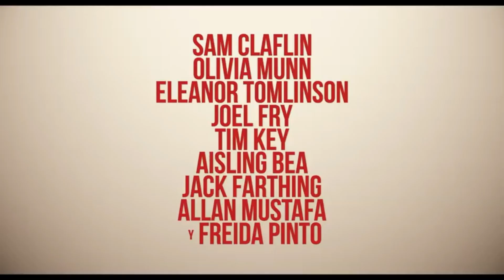TRAILERS 2020 MOVIES OFFICIAL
Una exnovia enfadada. Un invitado no deseado. Un secreto. Una pastilla que no está donde debería. El gran amor que se escapó. Dos versiones alternativas de una misma boda en las que Jack (Sam Claflin), hermano de la novia, tendrá que lidiar con una exnovia un poco alterada (Freida Pinto), un invitado no deseado que guarda un secreto, una pastilla para dormir en el lugar incorrecto y la chica que lo plantó (Olivia Munn). Cada una con un final distinto.

Año / País:
2020 / Reino Unido

Título original:
Love. Wedding. Repeat

Duración:
100 min.

Guión:
Dean Craig, Francis Nief, Christelle Raynal

Fotografía:
Hubert Taczanowski

Productora:
Notorious Pictures / Tempo Productions Limited. Distribuida por Netflix

Género:
Romance, comedia romántica.